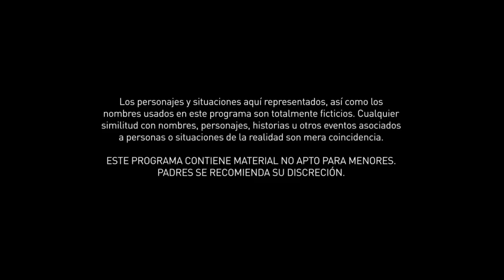Sin Senos Sí Hay Paraíso | Capítulo 70 | Telemundo Novelas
Video oficial de Telemundo Sin Senos Sí Hay Paraíso. Albeiro, Doña Hilda y Catalina regresan a su casa y al ver todo destruido juran vengarse de Daniela sin importar las consecuencias.

Sin Senos Sí Hay Paraíso
Sin Senos Sí Hay Paraíso cuenta la historia de una chica que busca redimir a su familia del mundo de la violencia y la prostitución que les ha traído tanto dolor y miseria, y que está decidida a tener éxito en la vida sin tener que recurrir a la cirugía plástica o caer en la tentación del dinero fácil.